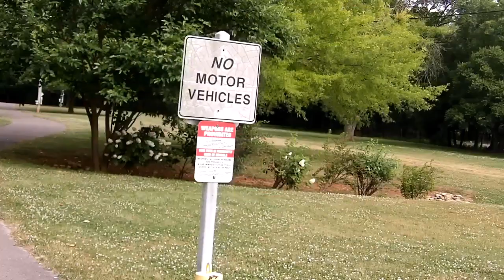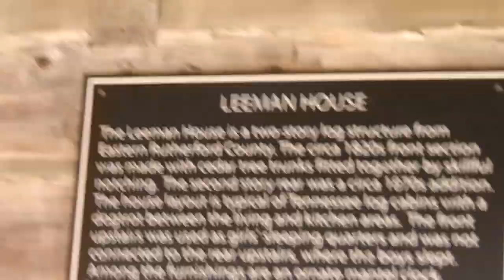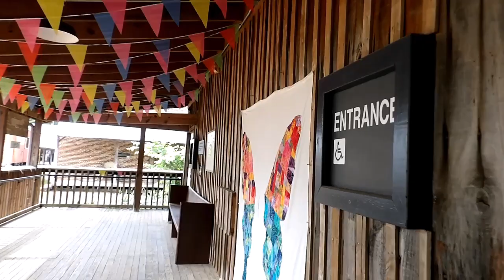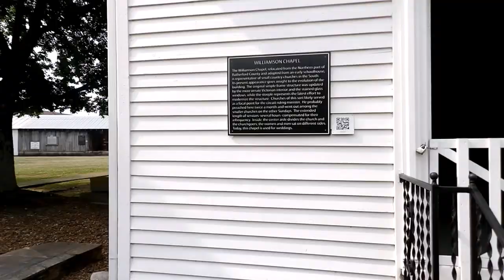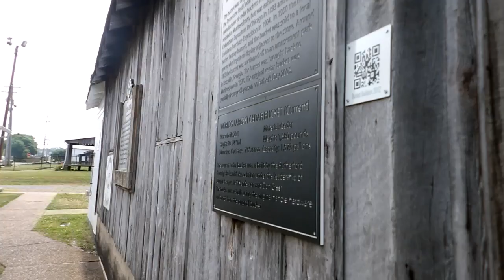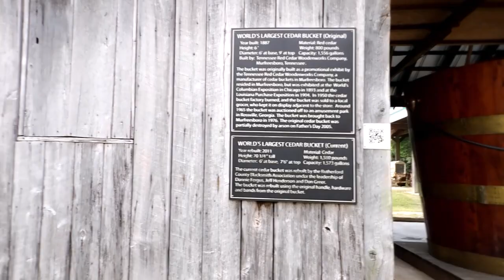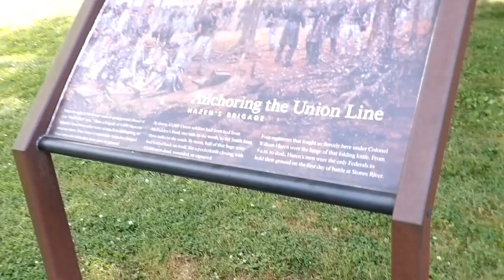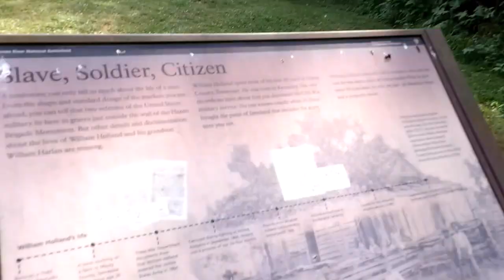Travel Gems of Murfreesboro Tennessee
Hazen Brigade Monument: The Hazen Brigade Monument at Stones River National Battlefield, Murfreesboro, Tennessee, is the oldest American Civil War monument remaining in its original battlefield location.

Cannonsburgh Village: Reproduction pioneer village featuring a gristmill, a school house, a general store & more.

Geographical Center of Tennessee: Tennessee borders eight other states, and this is the spot to be if you want to be as far away from them as possible. An obelisk, erected in 1976, marks the location.